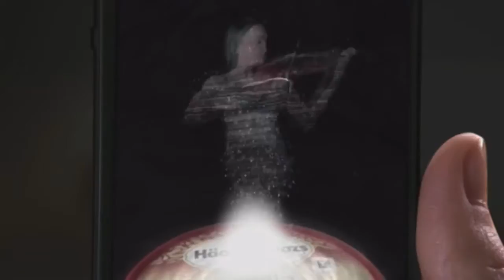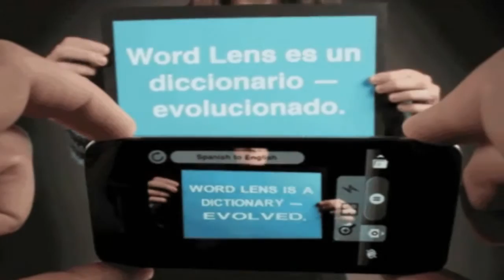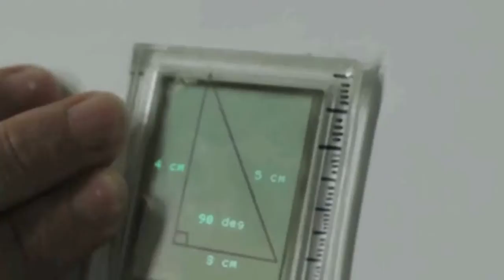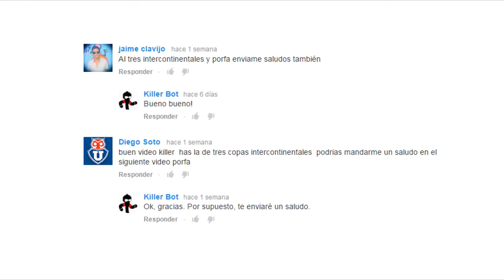¿Estamos viviendo en el Futuro?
En este vídeo pueden ver la realidad en la cual vivimos, la cual es un tanto moderna, que se asemeja a los parámetros típicos de una película futurísta.

Proximos Videos:
Curiosidades de los Planetas
Apariciones Fantasmales
LHDLM de Clubes PT 2